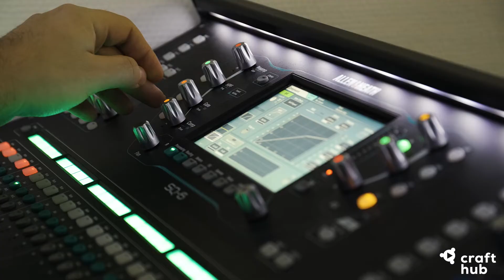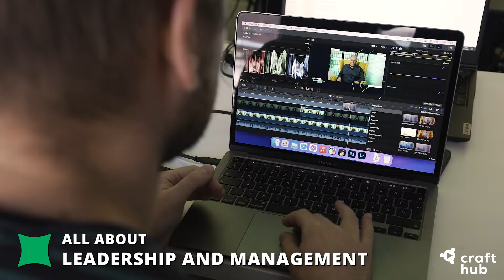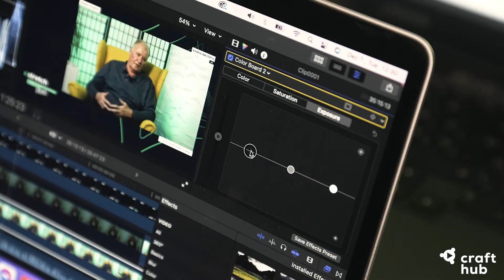Stretch Conference 2021 Aftermovie